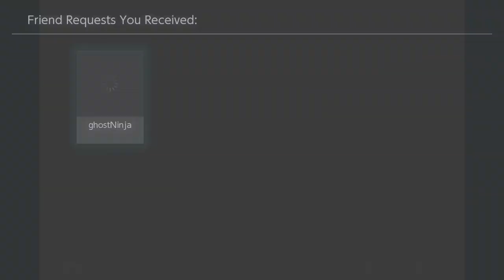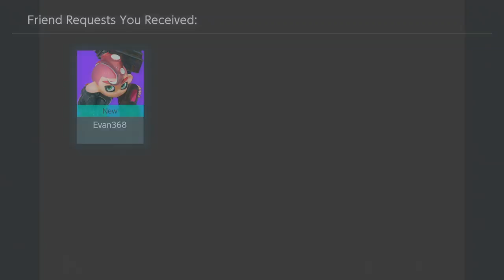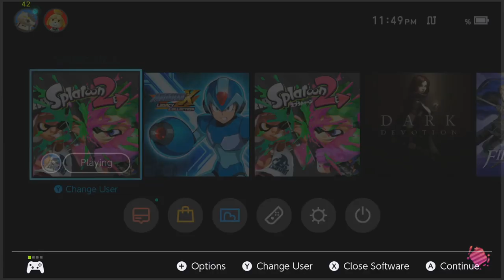-dark - Splatoon 2 - Night Sessions - Training for the Chicken-meister Challenge! Turf and PB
Now that my internet is fixed, I'm going to do some practice for next weekend's tournament: The Chicken-meister Challenge! Check the "Event-things" chat for more detail, but the more e-liters and light tetra's in the lobby, the better! Grab one and come hang out!

Participants welcome!

dark's Steam friend code: 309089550

This stream is STILL dedicated to the memory of Darrien. May his sword forever remain rusted in our hearts.